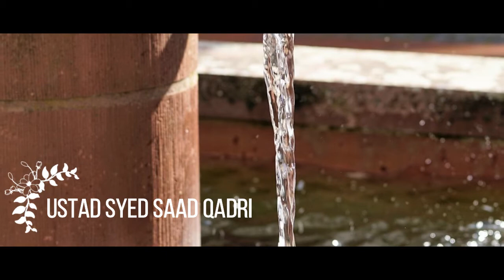Wazu Kin Cheezo Se Toot Jata Hai || Syed Saad Qadri